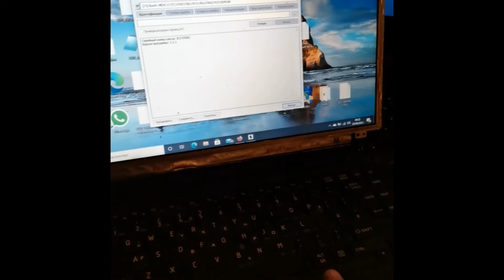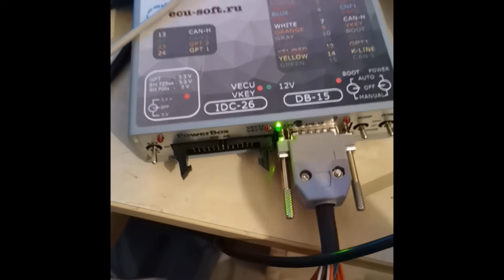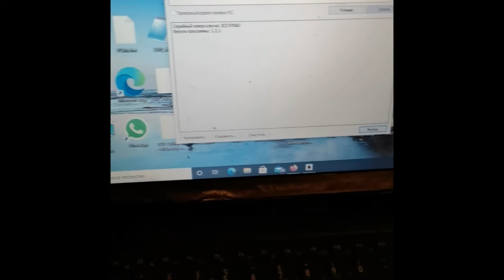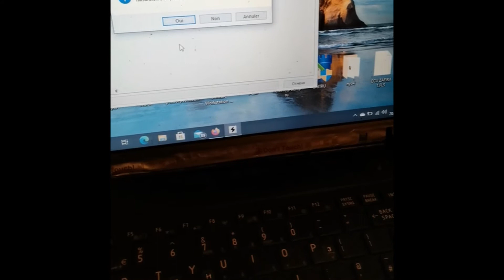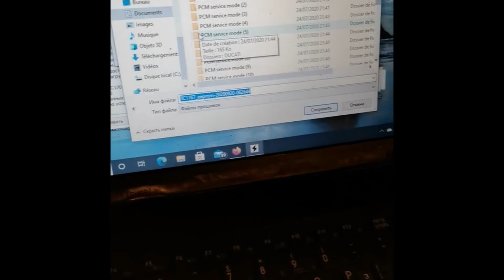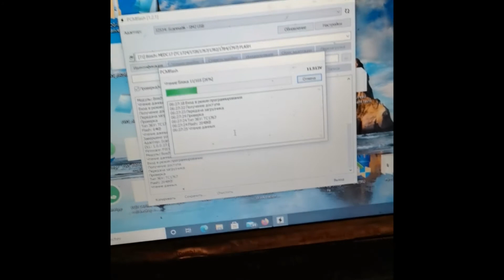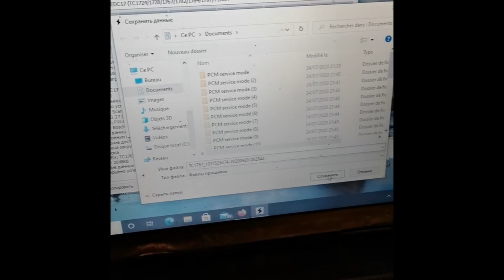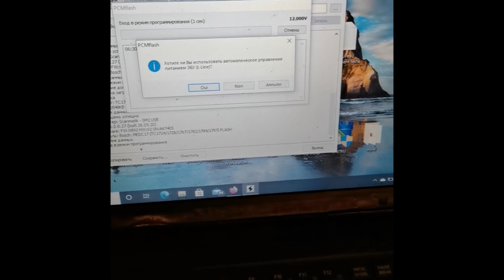Comment lire edc17, medc17 sans ouverture avec pcm flasher et scanmatic2 pro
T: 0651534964